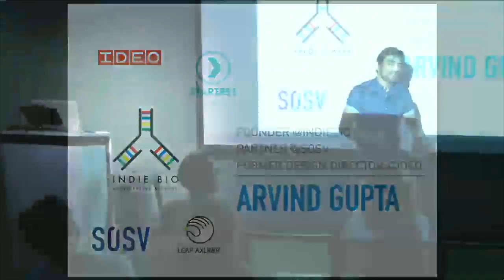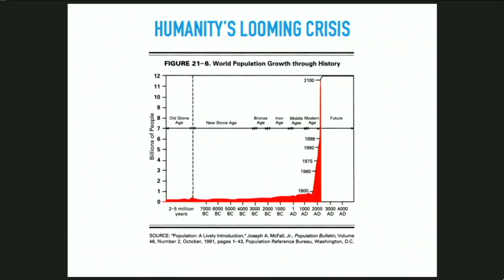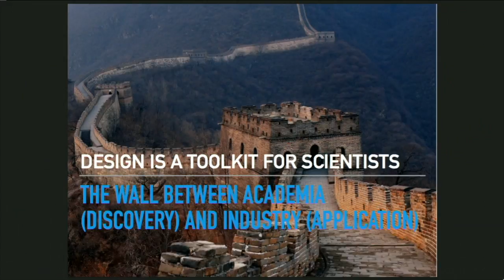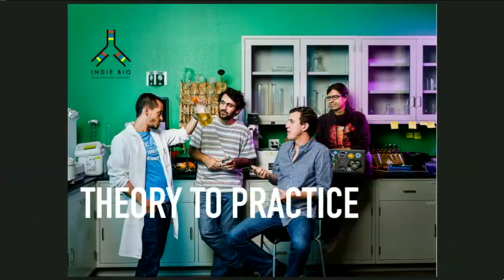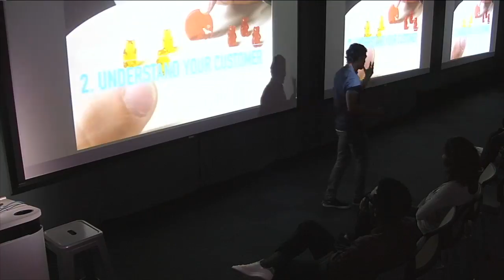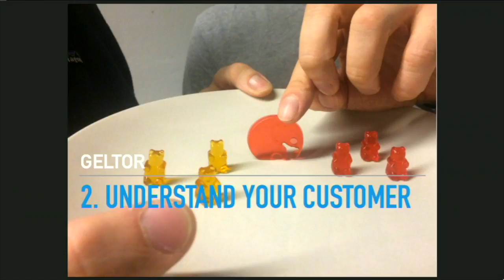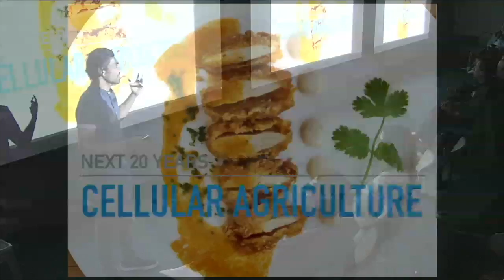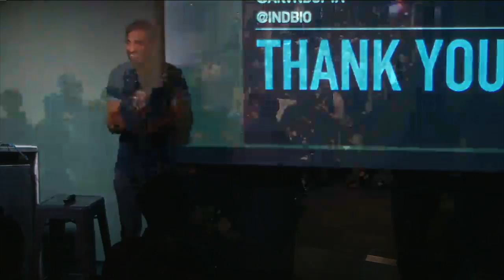Designing Science (Arvind Gupta at Designers + Geeks)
Health x Design, part 3 of 3